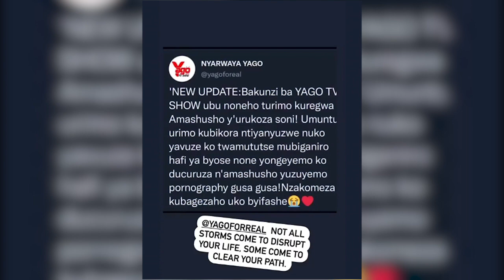Dore😭😭 Uko CANO ya YAGO TV SHOW Yagambaniwe💥 Kuri Telephone🔴☎